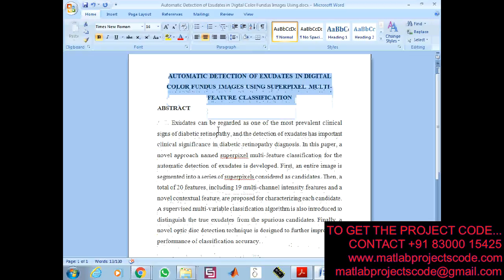Automatic Detection of Exudates in Digital Color Fundus Images Using